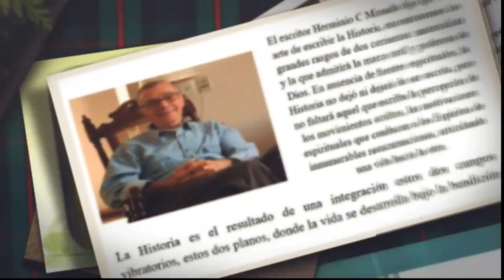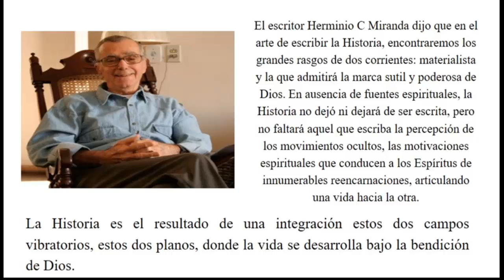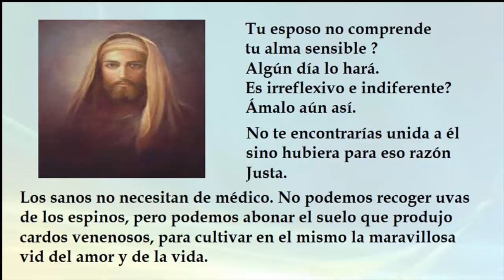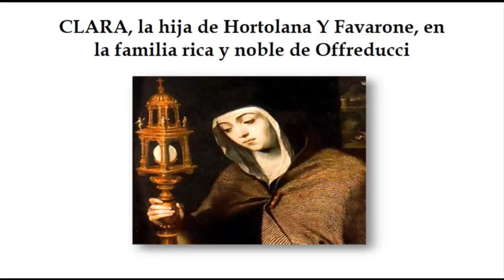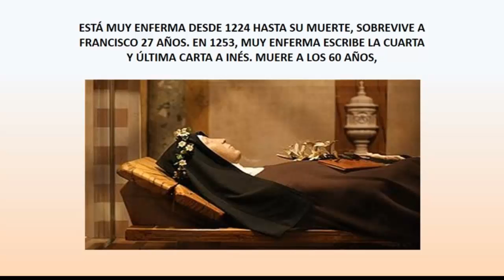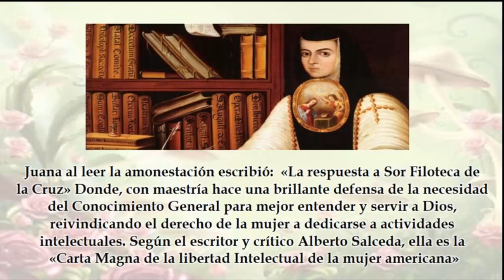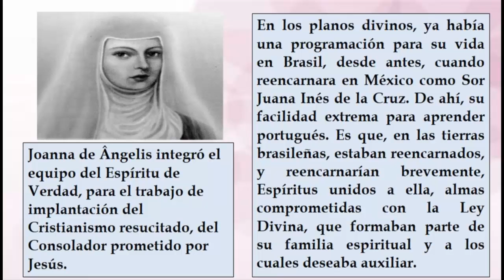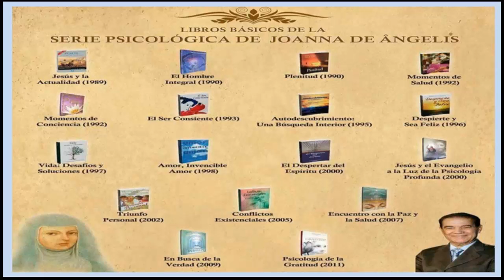LAS VIDAS DE JUANA DE ANGELIS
Considera al trabajo como el mejor medio para progresar.
Quien no trabaja se entrega a la parálisis moral
y espiritual.El hombre que no se dedica a la acción libertadora
del trabajo se convierte en peso negativo para la economía de la sociedad. Trabajo es vida.